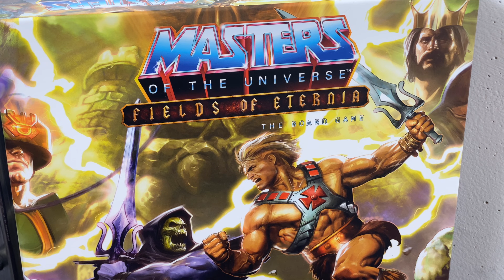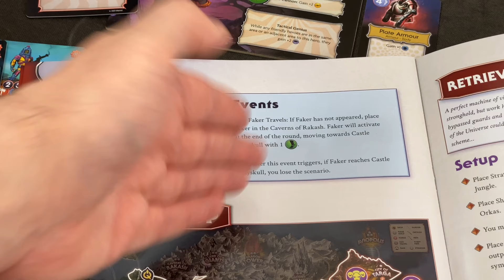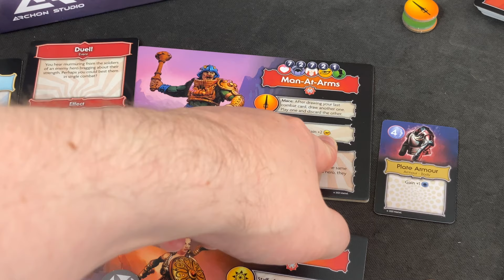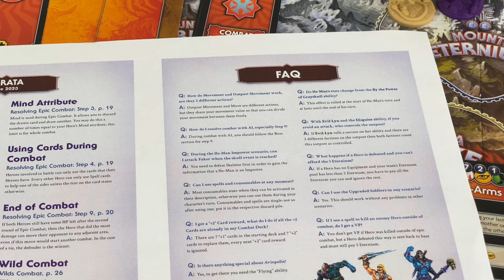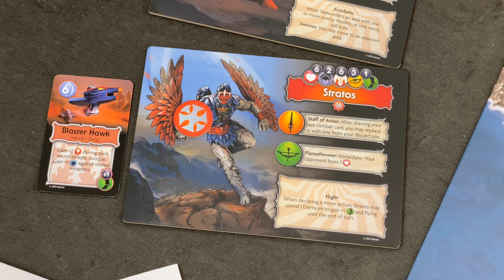Let's play Masters of the Universe: Fields of Eternia (Solo) - Part 3 (The End)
This is the third (and final) episode of my solo/coop playthrough of "Masters of the Universe: Fields of Eternia", playing the "Faker" scenario.